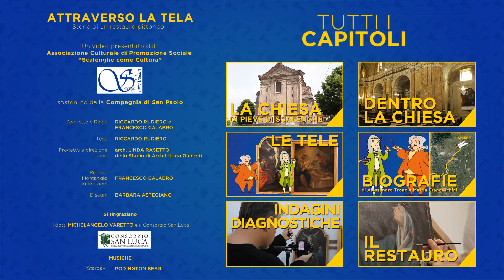01AttraversoLaTela LaChiesa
Storia di un restauro pittorico 6 capitoli :
CAPITOLO 1 - LA CHIESA